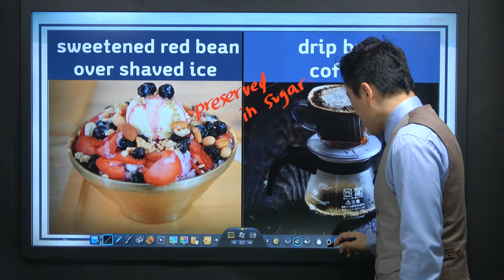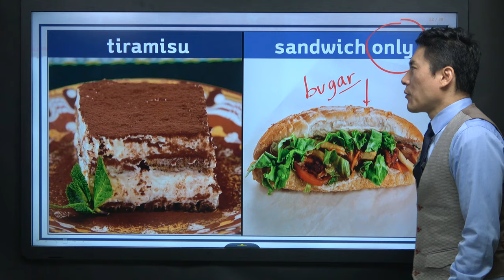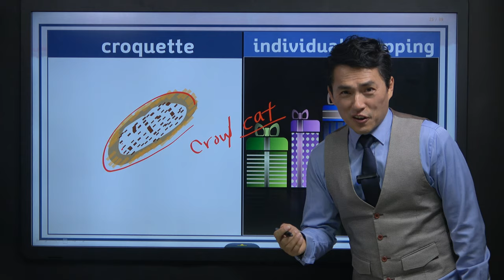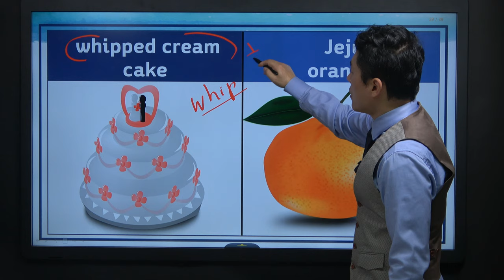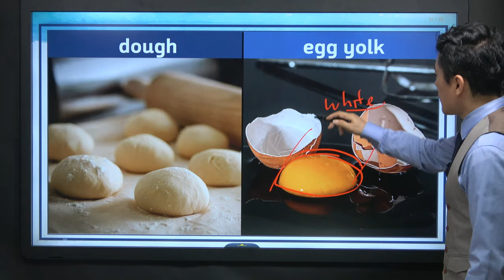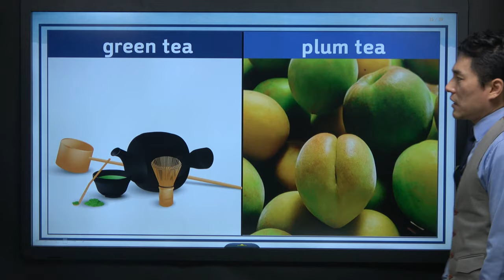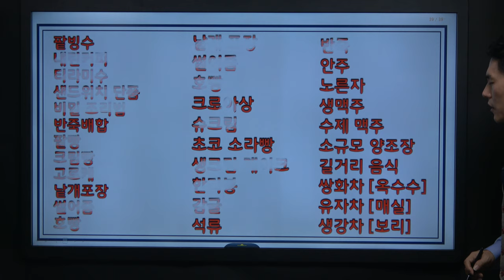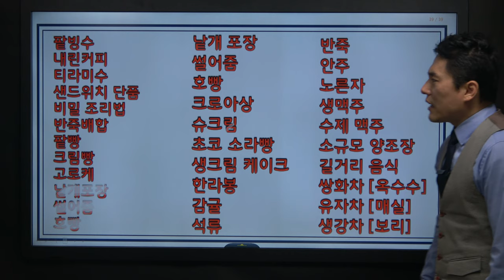찰리영어혁명! 명사 단어장 6강 (음식편)